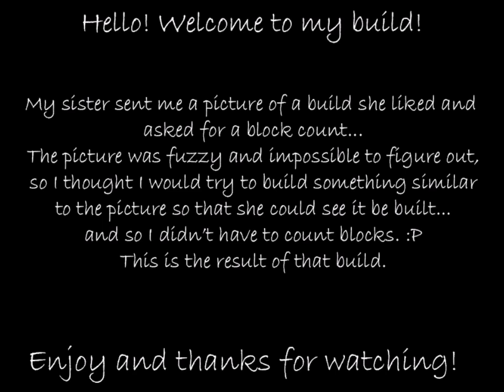Minecraft Build - An Oyster with a Pearl for my Munchkin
My sister asked for a block count on a build... I decided to build something like what she asked for. This is just a guideline so she can build her own version. Here it is. Hope you enjoy! Thanks for visiting!

I play on PC, she plays on PS4. Unfortunately, we cannot play together. :(